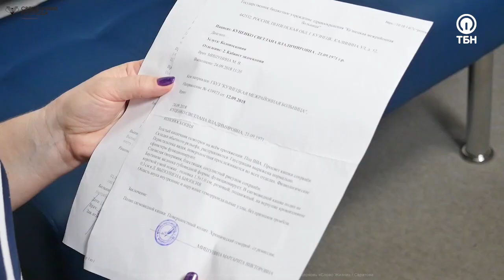ИСТОЧНИК СИЛЫ ИСЦЕЛЕНИЯ. «Чудеса исцеления»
В гостях у ассистирующего пастора церкви «Слово Жизни» Антона Бормотова находится пастор церкви «Слово Жизни» в Саратове Сергей Маринин. Служение исцеления призвано наставить человека в том, что он призван молиться за свое исцеление сам. Слово Божье – это самая позитивная информация, которая есть на земле.  Исцеление – это семя. Если мы сеем семя, то земля сама производит плод. Мы должны твердо стоять на Слове. Мы не воюем, а принимаем, то, что сказал Бог. А мы продолжаем отталкиваться от того, что видим. Как жить не физическим видением, а Словом Господа, вы узнаете в программе. Присоединяйтесь к просмотру.